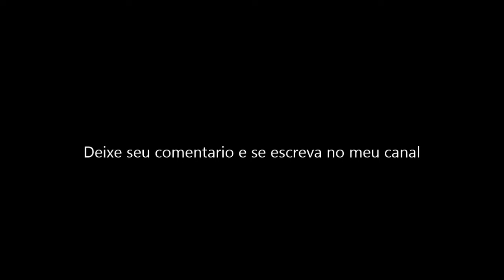A polka do pica pau na gaita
OS VIDEOS DO CANAL TEMAS DIVERSOS NA GAITA FAÇO PARA AJUDAR AS PESSOAS APRENDER A TOCAR MOSTRANDO COMO É A MUSICA E COLOCANDO A TABLATURA, PEÇO QUEM PUDER AJUDAR PARA TER UM MATERIAL MELHOR UMA DOAÇÃO VOLUNTARIA DE QUALQUER VALOR NO BANCO BRADESCO  AGENCIA 2575 CONTA 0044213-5 NOME: GENIBALDO HORTENCIO DA COSTA

só quem é fã lembra dessa musica